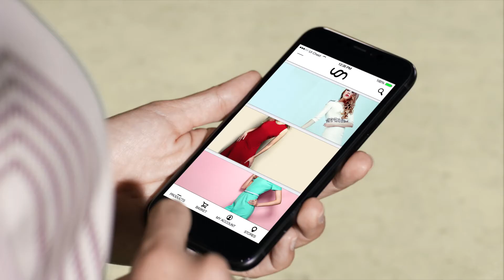TrueVUE Cloud - Spanish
TrueVUE Cloud: La mejor manera de maximizar la disponibilidad de la mercancía y la experiencia del cliente.

TrueVUE Cloud se basa en la plataforma Google Cloud para proporcionar a los minoristas información valiosa en tiempo real y análisis predictivo a escala global.

Reserve su DEMO personalizada.